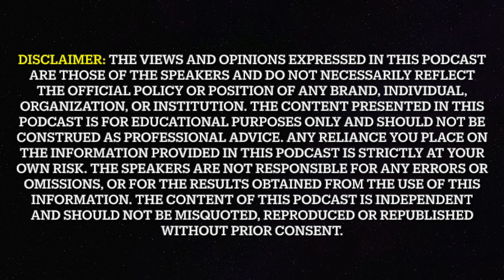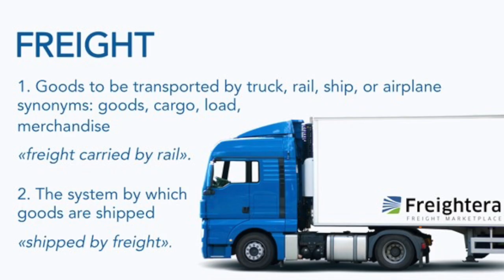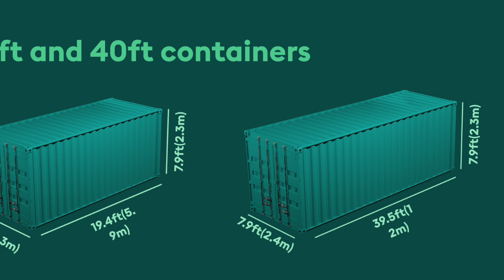Episode 15 - Freight Logistics Explained: From A to Z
In this insightful episode, we have Mr. Usama Jahangeer, the Supply Chain Logistics & Trade Compliance Expert, sharing his extensive knowledge about Freight logistics. Whether you're a beginner or looking to enhance your understanding of the freight industry, this video covers everything you need to know in just 38 minutes.

Join us as Usama demystifies the complex world of Freight logistics. This episode is packed with practical knowledge and career advice, making it a must-watch for anyone interested in this field.

00:33 - Guest Introduction
01:47 - What does freight mean?
03:12 - Types of freight
11:03 - How does the freight industry work?
13:39 - Role of a logistics manager
15:15 - How to select a mode of transportation?
16:55 - 24X7 life of a logistics manager
22:11 - Day to day challenges
25:16 - What is happening in UAE?
31:18 - Key Skills

What is freight and its different types?
How does the freight industry work?
What is the role of a logistics manager?
What are the challenges in the freight industry?
How to build a career in freight logistics?
What are the latest trends in freight logistics?
What is the freight industry like in the UAE?
How does global trade impact the freight industry?
What skills are essential for a logistics manager?
How can I choose the right mode of transportation for my freight?
What are the benefits of using a freight forwarder?
How can I optimize freight costs?
What are the common freight terms and definitions?
How do I track my freight shipment?
What are the customs regulations for importing/exporting freight?
Types of trucks
Air shipment
Sea shipment
Road shipment
Transshipment